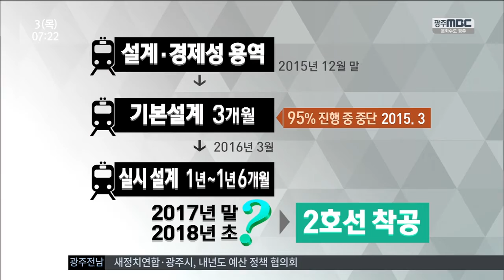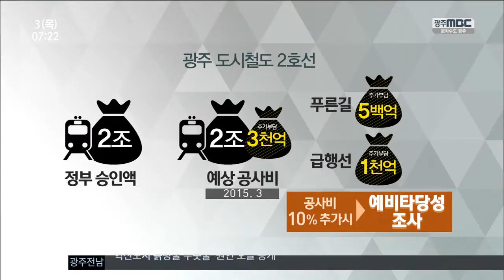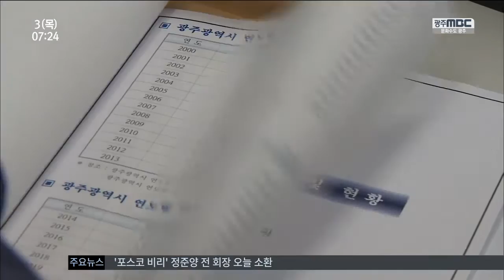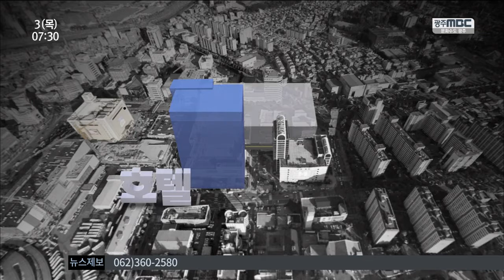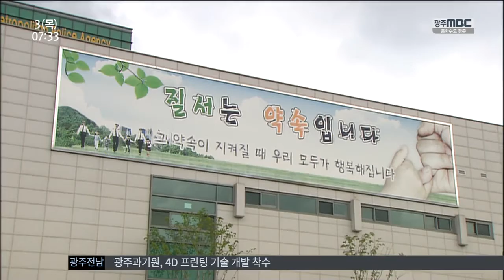[뉴스투데이]뉴스투데이 다시보기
광주 도시철도 2호선 착공이
최소 1년 이상 늦춰지게 됐습니다.

윤 장현 시장 임기내 착공이 불분명해지면서
논란이 더 커지고 있습니다.

야구장 옆 주민들이
정상적인 생활이 힘들다며
국내에서 처음으로 소음 피해 소송을 냈습니다.

빛가람 혁신도시 수돗물에
흙탕물이 섞이게 된 원인이 오늘 공개됩니다

3년 전 화원 화력발전소 건설논쟁으로
곤혹을 치렀던 해남군이
또 다시 땅끝 풍력발전단지
문제로 시끄럽습니다.